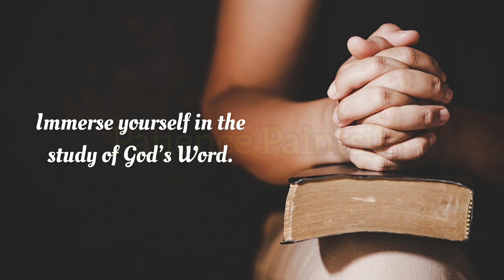Ghana 🇬🇭 || Boarding House Experiences & Diaries facts advice || Get to know The School Bible ...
Happy New Month assuring us of new adventures, insights and more. Hold on to God Almighty 🙌🏽.

Paintsiwaa's Kitchen